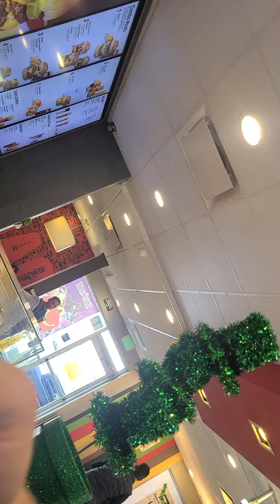habitat for humanity Torrance Lakewood California